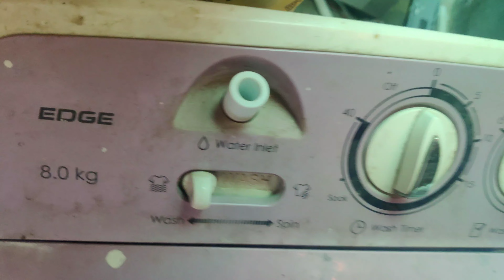Godrej Washing Machine washing machine water drop leakage# Godrej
Is washing machine ka pani Sab bahar nikal ja raha tha aur ismein ek Sikka fasa hua tha @acrepairingk.l.d7795